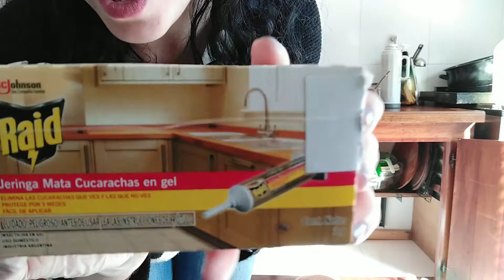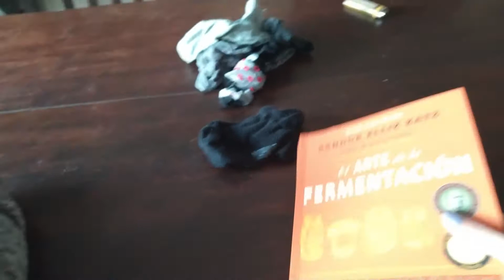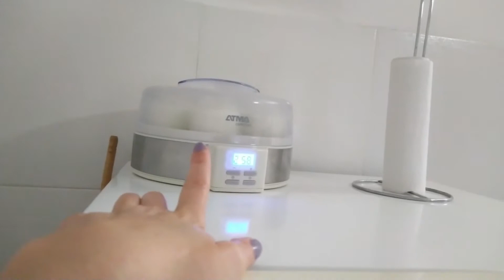CONMIGO en CUARENTENA 🏡CURSO LACA / RECETA YOGUR/VLOG19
Me anote en el primer curso de Laca y le paso la rteceta de yogur que preparamos.
Quedateencasa así nos ayudamos entre todos.

Sara nos sorprende cada día con una cosa nueva, crece tan rápido 😍!! Con estos vídeos quiero poder documentar etapas importantes de nuestra vida como familia y así poder atesorarlos como los recuerdos mas hermosos.